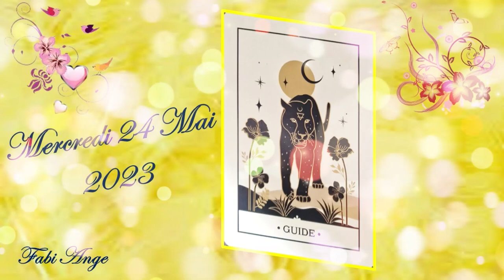❤️🕯️Notre Âme nous fait passer un message pour ce Mercredi 24 Mai 2023. Quel est il ?🕯️❤️